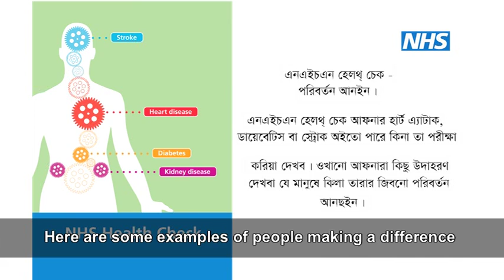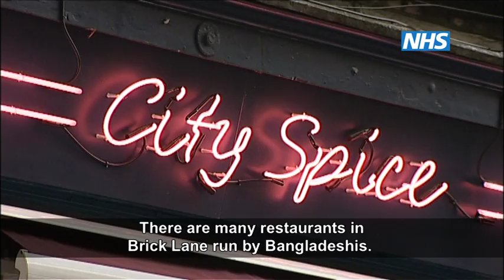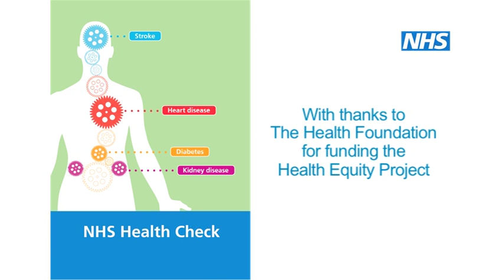NHS Health Check - How to make a difference (in Sylheti) with English subtitles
This video is designed to help people understand how to change their lifestyles to reduce their chances of heart attack or stroke in Sylheti with English subtitles